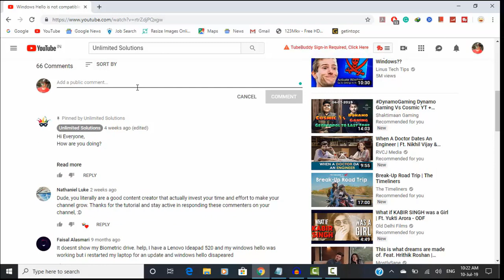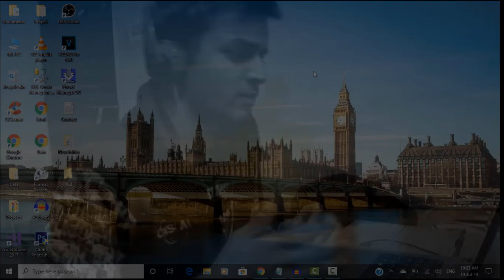Share Your Screen On Skype, Show Your Problems To Me | Unlimited Solutions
Hi Everyone,
The agenda of today's video is "Interaction".
I have been noticing that some of you have queries, that the steps which I have shown in the video are not working or somehow working or some are not able to follow the steps.
So, regarding that, I have decided to connect with you guys separately and to fix the issue, if possible.
Because, In some videos the number of dislikes, I am getting is very disappointing... And mostly the comments are, I followed everything still It did not work.
So, I have decided to connect with you separately and to fix the issue, If possible. I am not assuring that after connecting with me "The Issue will be fixed". I will just check it from my end
that you guys are performing steps correctly or not or If there would be an alternative way to fix the issue, I will help with that.

All you need to do is download Skype from the official website of Microsoft.
Create an account and Search for UnlimitedSolutionsOfficial. And You can "share your screen" and there you can show me the issue that you are
getting while performing the steps after watching my video. There will not be any "request for control" option because that would be a personal skype.
And guys Make sure to Explain the issue in skype.